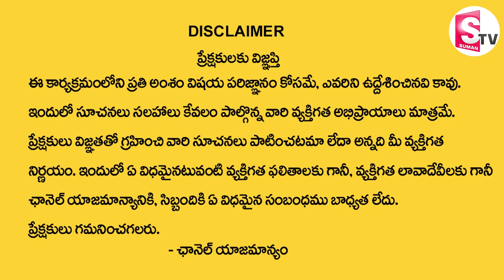Importance of Mangala Sutram | Thali Bottu | Mangalsutra Hindu Tradition | Guru Karunamaya | SumanTV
Importance of Mangala Sutram | Thali Bottu | Mangalsutra Hindu Tradition | Guru Karunamaya | SumanTV Prime